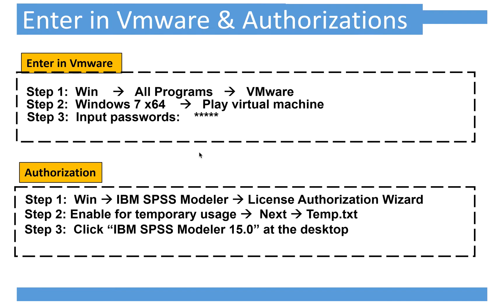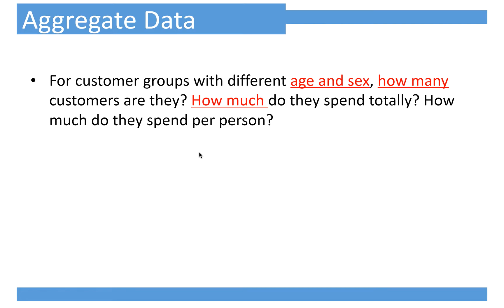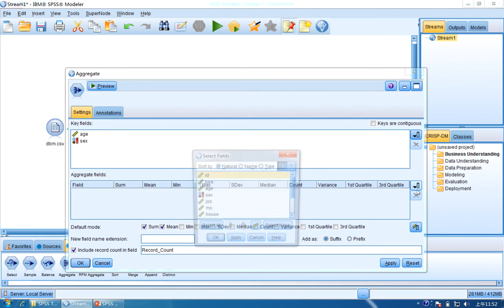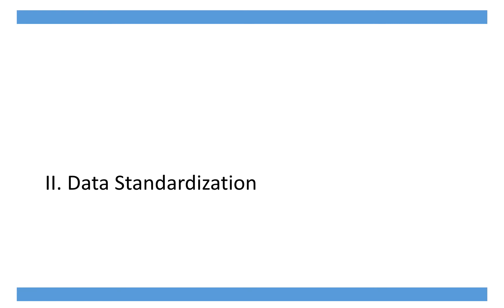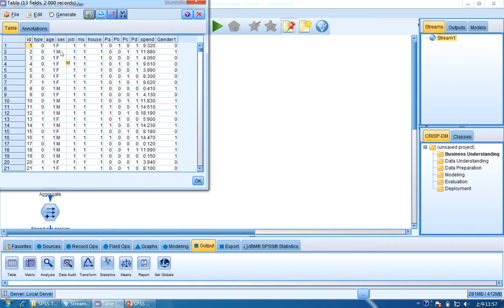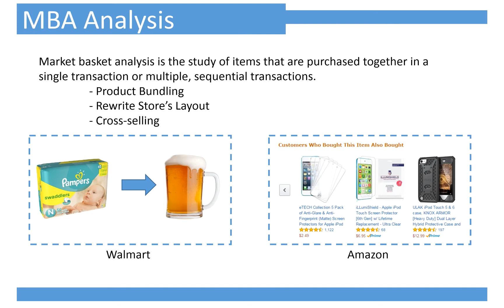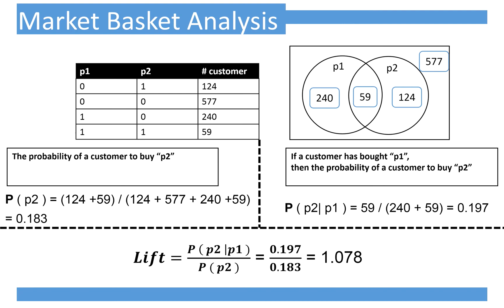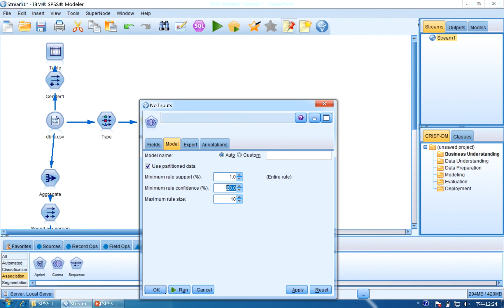SPSS Modeler Tutorial 2 - Part1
This tutorial is made by Center for Marketing Engineering, The Chinese University of Hong Kong.

Objectives of Tutorial 2:
1. Aggregate Data
2. Data Standardization
3. Market Basket Analysis
4. Linear Regression
5. Logistic Regression
6. Prospect List
7. K-Means